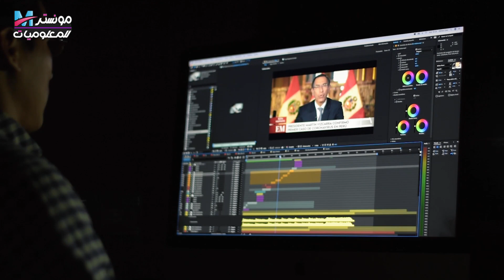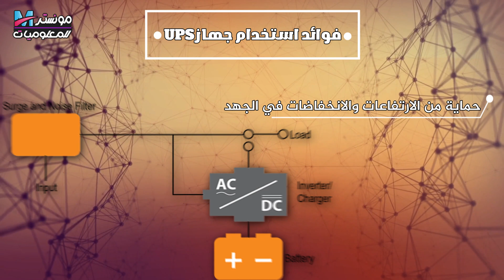ماهو جهاز ال UPS وماهي فوائدة | حل مشكلة انقطاع التيار الكهربي وحماية الكمبيوتر والاجهزة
الدليل الشامل لجهاز UPS : كل ما تحتاج معرفته عن مزودات الطاقة غير المنقطعة .

إذا كنت تبحث عن معرفة عميقة حول جهاز UPS وكيفية استخدامه بفاعلية، فإن هذا الفيديو سيكون لك دليلًا موثوقًا يغطي جميع جوانب هذا الموضوع المهم. انضم إلينا لاستكشاف عالم مزودات الطاقة غير المنقطعة واحمِ جهازك من التيار الكهربائي المتقطع.
ماهو جهاز ال UPS وماهي فوائد استخدام اجهزة ال UPS .
لو عاوز فيديوهات أكتر مفيدة اتاكد من الاشترك في القناة من هنا

●▬▬▬▬▬ (  تقسيمة الفيديو ) ▬▬▬▬▬●
0:00 مقدمة
0:15 ماهو جهاز ال UPS
0:40 فوائد اجهزة UPS
2:00 خاتمة